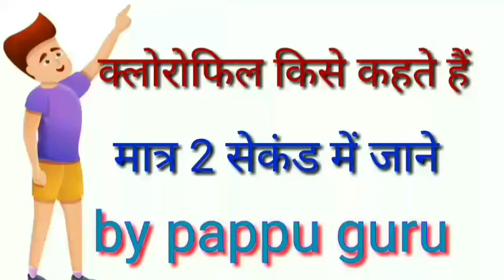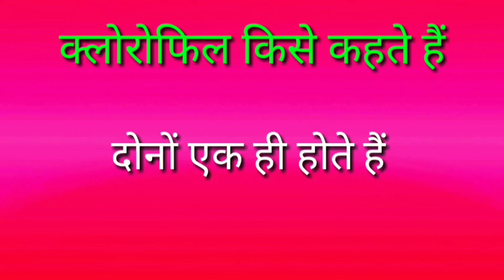क्लोरोफिल क्या होते हैं || क्लोरोफिल किसे कहते हैं || chlorophil kise kahate hain. chlorophil pappu